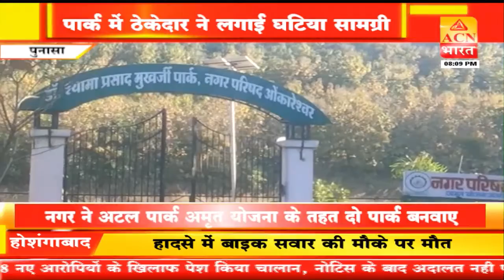पुनासा - पार्क में ठेकेदार ने लगाई घटिया सामग्री, लाइट की कोई व्यवास्था नहीं !